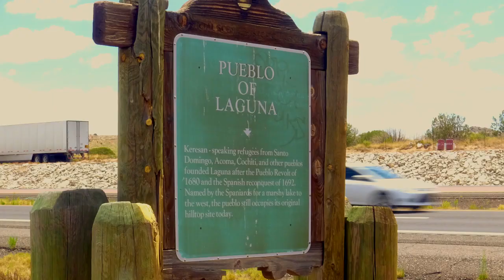Pueblo of Laguna, New Mexico to Celebrate Feast Days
Pueblo of Laguna New Mexico Celebrates Feast Days is a  short video uploaded through YouTube channel blessings427 about a native American town in the Land of Enchantment.   This video includes music, narration, and a couple of VideoBlocks clips.  (Some pueblos do not permit photographs or video taking on premises.) Filmed in 2017.   Check exact dates of feasts each year.

Click bell symbol for notice of new uploads.   Thanks.

Learn More about Christmas Ride (PG) Movie at